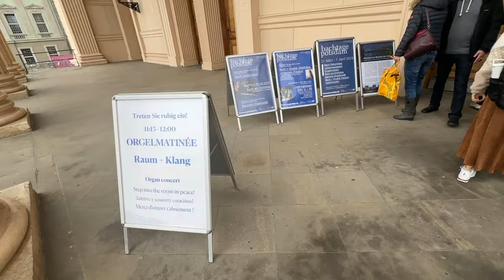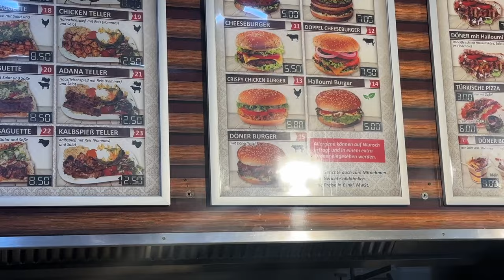Day-trip to Potsdam | Exploring Brandenburg w Uni friends | Holi in Berlin😍| Exploring Germany 🇩🇪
Hey Guys, hoping you all are doing good.
So yes I went out with my University friends for a day trip to Potsdam. I loved exploring Potsdam, it is very very beautiful. 🤩

I hope you guys enjoyed the vlog.

Drop your questions in the comments below for me to cover them up in the next videos..

Until the next video, take care and spread love ❤️